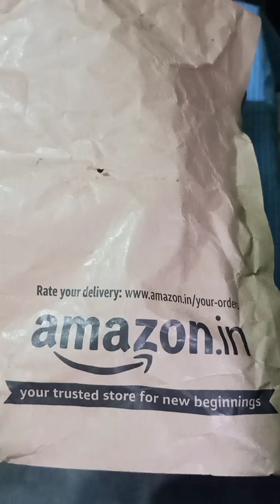मोबाइल अनबॉक्सिंग सब्सक्राइब करिए प्लीज